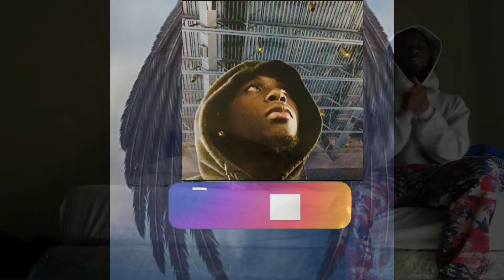BCG DIAMOND fights Her ex 😹